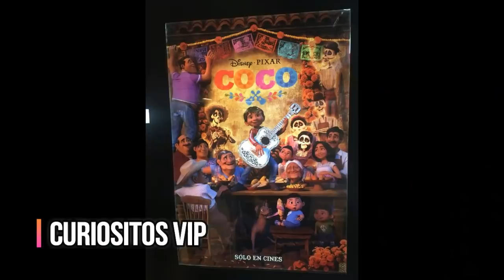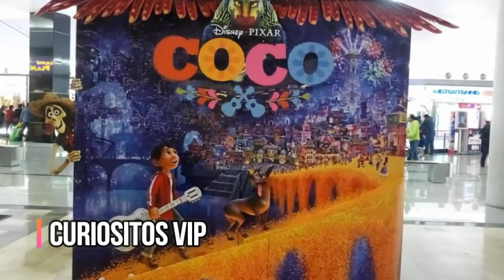OJO!! Cuidado con Coco La película De Día De Muertos!! 10 Secretos Y Cosas Que No Sabias De coco!